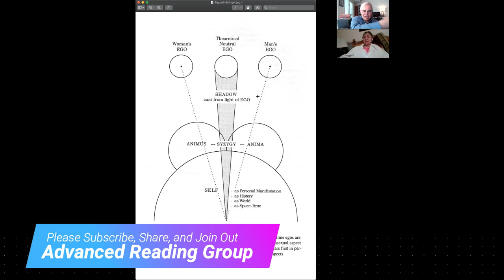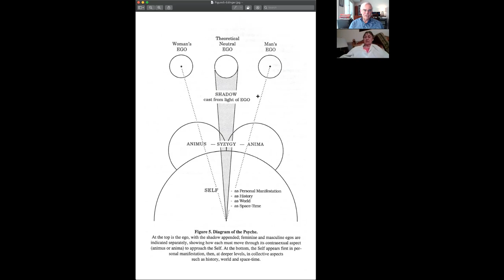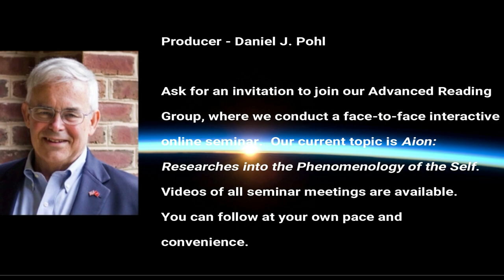Where Does the Bridge to God Have to Be Built?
Interview with Nancy Pfaff, Retired Church Consultant.  She holds a Master's Degree in Christian Spirituality.  Part 2 of this Interview can be found

00:03--Discussion about Dr. Ann Belford Ulanov's comments on Jungian Analysis.

01:31--Nancy has a Master's Degree in Christian Spirituality, and has served many fundamentalist Christian churches as a consultant.  She has also been studying Dr. Jung's work since 1985.

02:48--Nancy found a quote St. Therese of Lisieux used with novices; "Sit with that good man Job on the dunghill waiting for the Good God."

04:20--I've always thought suffering, if you have the grace to bear it, makes more room for God.

04:48--Skip is not entirely sure Dr. Jung knew where the bridge had to be built.

07:50--Diagram from Dr. Edward Edinger's book, _The Aion Lectures_, published by Inner City Books.

15:45--"Human Beings can't tell the difference between the Self (God-Image) and the Metaphysical God."

18:45--"Every religious statement of whatever kind is a statement of the Psyche, not a statement of the Physis [physical world]." _Answer to Job_, ¶752.

24:40--Dr. Edward Edinger talked about the three stages of human psychological development.

25:35--Job recognized that God had both a good and an evil side.

27:10--The significance of 1 John 4:1 regarding examining the spirits.

29:50--Every product is the result of a very rational process--Logos; but every product was first imagined or fantasied--Eros.  The Boeing Max 8 and 9 example.

33:22--What we have to understand is that there IS Evil in the world.

35:40--The Spirit is pushing us toward Consciousness! We don't know where the Spirit is taking us.

38:40--What is the one characteristic that makes the United States unique in the world?

44:20--How does the Ego get stronger?

44:37--The Job Archetype--Contest-Defeat-Lamentation-Rebirth

50-23--All the great religions are grand schemes of psychotherapy.